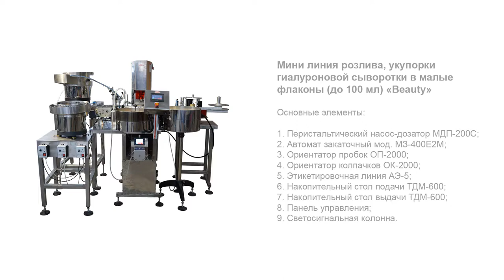Мини линия розлива, укупорки гиалуроновой сыворотки в малые флаконы до 100 мл. «Beauty»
В данном видео показана работа мини линии розлива, укупорки гиалуроновой сыворотки в малые флаконы до 100 мл. «Beauty».

Описание:

Высокопроизводительный компактный фасовочно-упаковочный комплекс разработан с учетом всех особенностей розлива гиалуроновой сыворотки и иных косметических и лекарственных препаратов различного спектра в стеклянные пузырьки и флаконы 2R и 4R. Установка оснащена высокоточным перистальтическим дозатором, системой двухэтапной укупорки (забивка внутренних пробок и завальцовка внешних колпачков), а также модулем нанесения этикеток с датой.

Функциональным преимуществом станции является наличие двух виброориентаторов пробок и колпачков, благодаря которым укупорочные средства подаются в рабочую зону в правильном положении. Перемещение флаконов между узлами выполняется 12-позиционным делительным диском. Два накопительных стола выполняют подачу пустой тары и выдачу готовой продукции.

С более подробным описанием данного оборудования Вы можете ознакомиться на нашем сайте по ссылке

Характеристики:

Объём тары, мл: 4;
Диаметр тары, мм: 16;
Диапазон розлива, мл: 4;
Номинальная производительность, л/мин*, до: 2,2;
Погрешность дозирования, не более, %: 5;
Скорость дозирования, об/мин: 10-600;
Потребляемая мощность МДП-200С, кВт: 0,4;
Рабочее давление сжатого воздуха МДП-200С, МПа: 0,6-1,0;
Габаритные размеры МДП-200С, мм L x B x H: 850х900х1250;
Вес не более МДП-200С, кг: 120;
Метод укупорки: Завальцовка;
Производительность МЗ-400Е2М, шт./час, до: 2000;
Погрешность отбраковки, %: ±5;
Тип пробки: Резиновая;
Типы колпачка: Алюминиевой Флип-офф;
Типы флакона: 2R и 4R;
Ёмкость магазина флаконов, шт.: 12;
Давление сжатого воздуха МЗ-400Е2М, МПа: 0,6-1,0*;
Потребляемая мощность МЗ-400Е2М, кВт, не более: 0,6;
Сила тока МЗ-400Е2М, А: 3/5;
Габаритные размеры МЗ-400Е2М, мм, не более: 1100 × 1350 × 2200;
Вес МЗ-400Е2М, кг, не более: 100;
Скорость раздачи этикетки, м/мин: От 3,0 до 15;
Минимальная ширина этикетки: 50;
Минимальная длина этикетки, мм: 20;
Скорость вращения стола, об./мин, до: 19;
Диаметр вращающегося стола, мм: 405;
Потребляемая мощность АЭ-5 , кВт: 0,4;
Габаритные размеры АЭ-5 , мм, не более: 900×900×1200;
Вес АЭ-5 , не более, кг: 100;